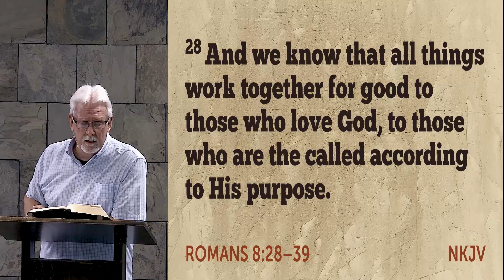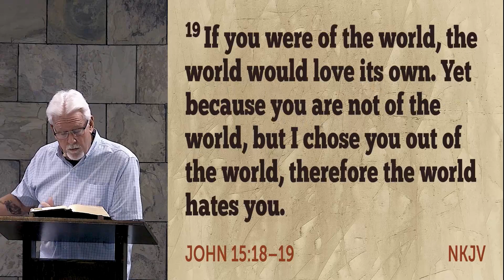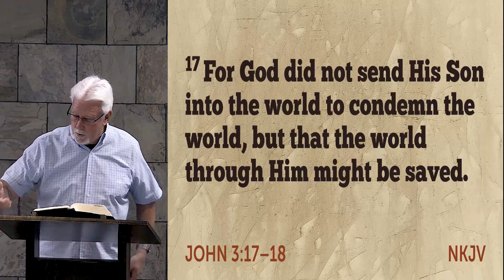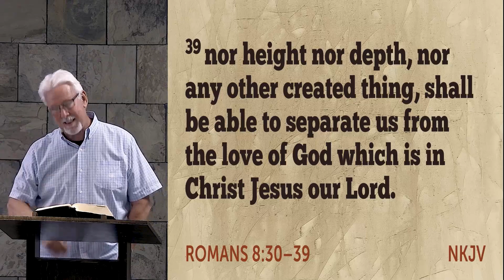The Book of Romans 8:31-39 (06-19-2022)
Pastor: Jim Sheets
Going Through: The Book of Romans 8:31-30
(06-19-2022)